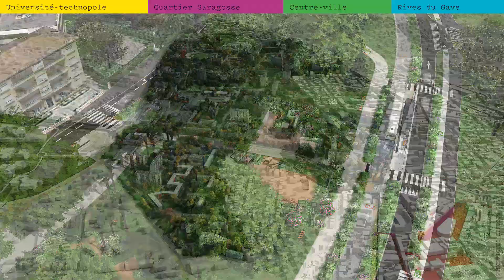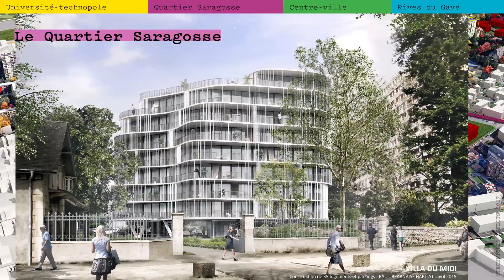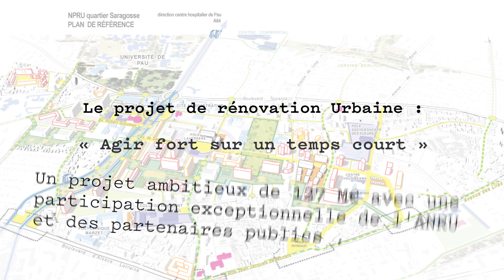Saragosse : un nouveau souffle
Des espaces publics valorisés, une offre d'équipements étoffée, des logements diversifiés et des activités économiques au cœur du quartier, telles sont les thématiques du projet envisagé pour le quartier Saragosse. Signé le 18 décembre 2015, le protocole de préfiguration du Projet de rénovation urbaine (PRU) a permis une contractualisation entre l'Etat et les différents partenaires.

Plus d'informations sur le site internet